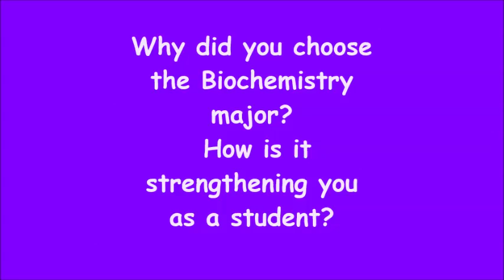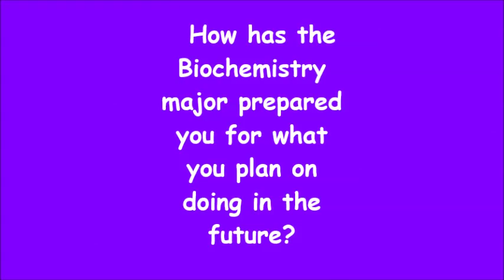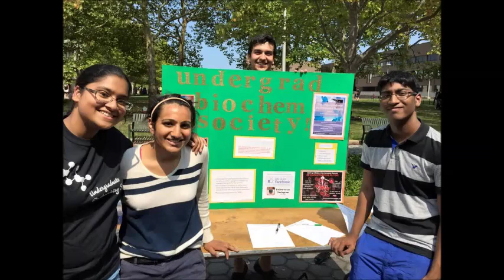Biochemistry at Stony Brook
Video for the story-telling competition for Stony Brook students in the College of Arts and Sciences